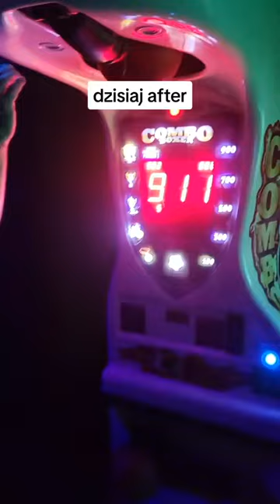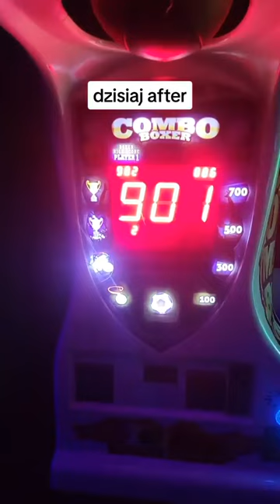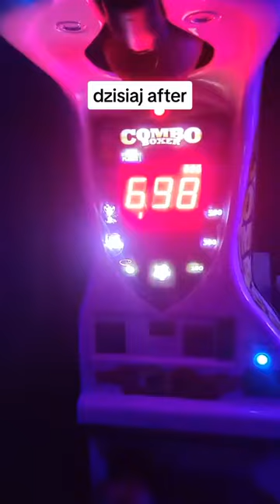Western niszczy automat Boxer